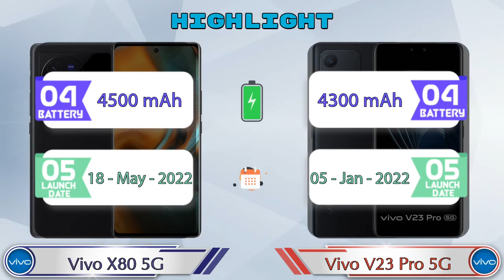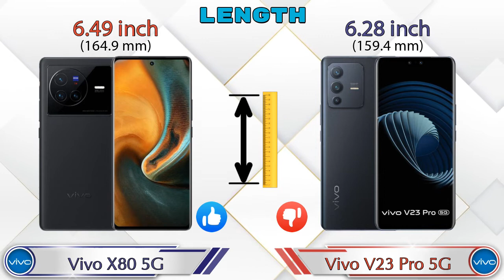Vivo X80 5G Vs Vivo V23 Pro 5G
We are Comparing Vivo X80 5G Vs Vivo V23 Pro 5G In English With [Full Specifications].
Vivo X80 5G review and features & Vivo V23 Pro 5G review and features

Variant Details:
8 GB / 128 GB - 54999
12 GB / 256 GB - 59999 (Flipkart)

Variant Details:
8 GB / 128 GB - 37690
12 GB / 256 GB - 43990 (Flipkart)

Vivo X80 5G Vs Vivo V23 Pro 5G full specifications
Vivo V23 Pro 5G Vs Vivo X80 5G full specifications
Vivo X80 5G Vs Vivo V23 Pro 5G comparison
Vivo V23 Pro 5G Vs Vivo X80 5G comparison

Other Compitior Phone with Similar Price Range :

OnePlus 10R 150W(12 GB / 256 GB) - 43999 , Release Date :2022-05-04